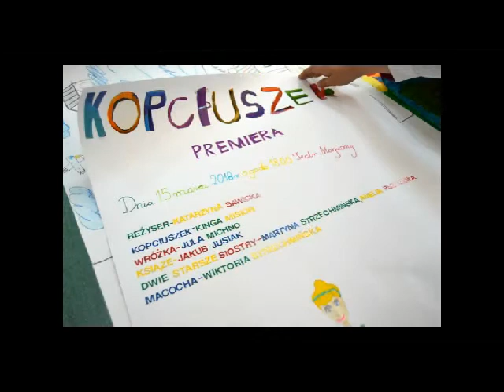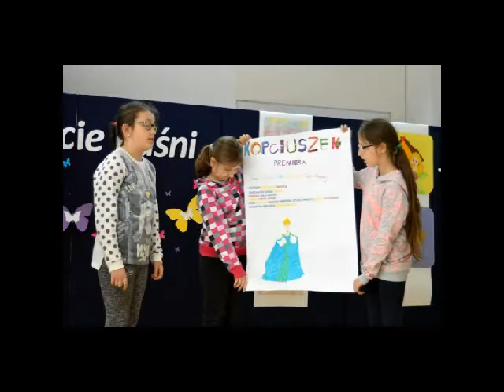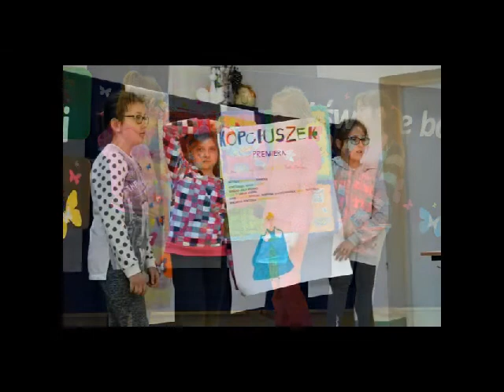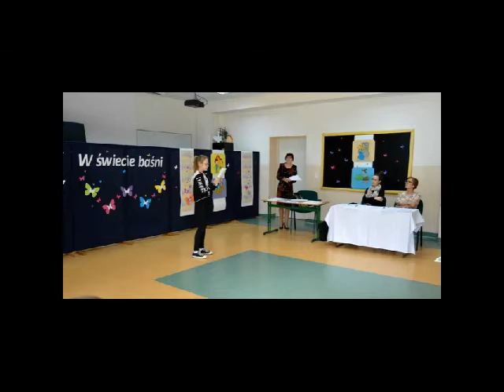Projekt edukacyjny z języka polskiego "W świecie baśni".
Szkoła Podstawowa im. Mieszka I w Drzonowie.
Zdjęcia: Anna Stefaniak-Dołęgowska.